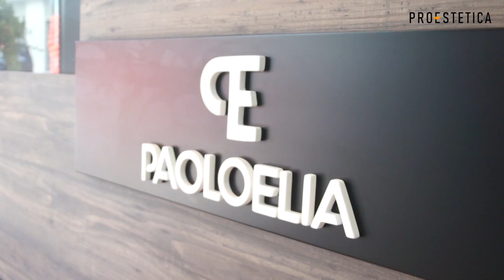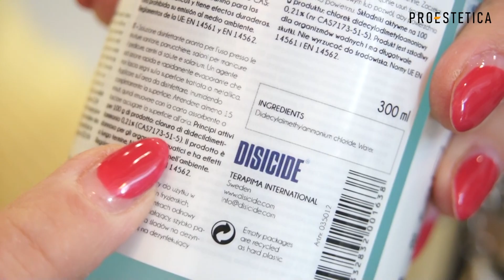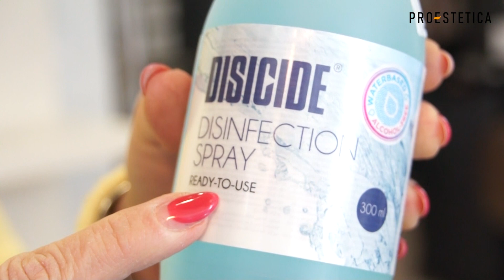Come Disinfettare arredi e postazioni nei Saloni da Parrucchiere e nei Centri Estetici in poco tempo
Ecco tre prodotti per pulire e disinfettare gli arredi e le postazioni nei Centri Estetici  e nei Saloni da parrucchiere:

DISINFETTANTE FUNGICIDA E VIRUCIDA SPRAY DISICIDE 300ml - LABOR
Spray disinfettante fungicida e vericida per superfici, senza solventi e alcool

DISINFETTANTE PULIZIA ARREDO SALONE SPRAY SKAI 300ml - LABOR
Flacone spray per la pulizia delle poltrone All 1 Clean Flacone da 300ml. Pulisce e protegge poltrone in vinile, simil pelle e ecopelle dallo sporco. Senza alcool e solventi.

Ringraziamo Paolo Elia per la location.